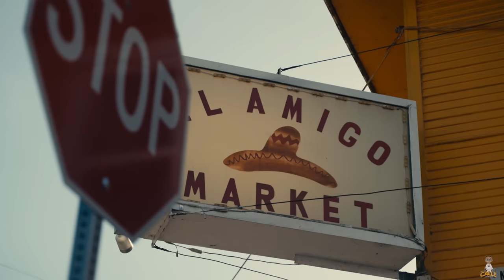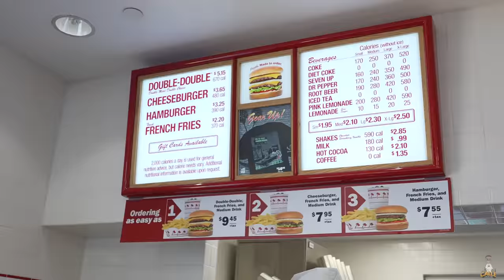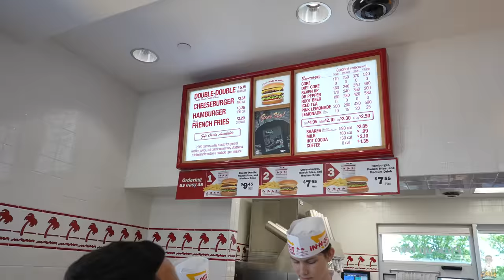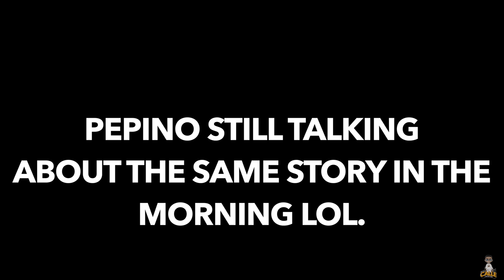POLICE VS TAKUACHE 👮🤣‼️ (Los Del Puerto X Herencia De Patrones Show)